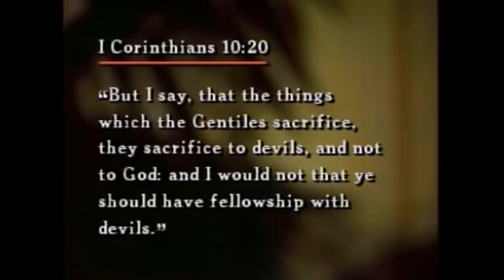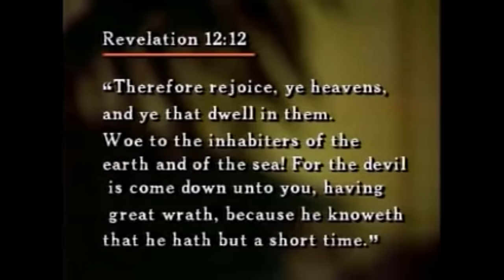How I Learned to Cast Out Devils - Dr. Lester Sumrall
In this classic message by Dr. Lester Sumrall, he shares his real life experiences with exorcism and how he learned to cast out devils.

Or search for us on your favorite network!

* Get your copy of the Best Selling Multi-Media Devotional, “40 Days of Faith: What to do When All Hell is Breaking Loose”